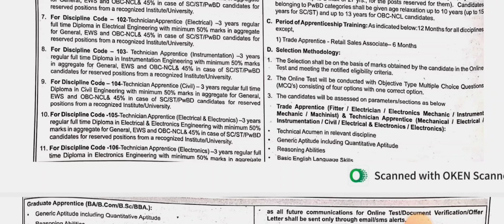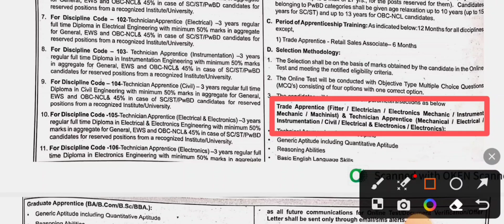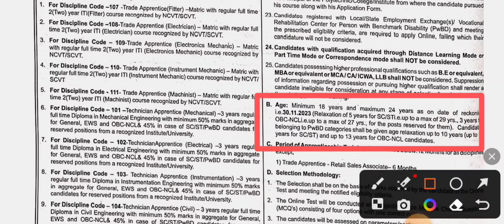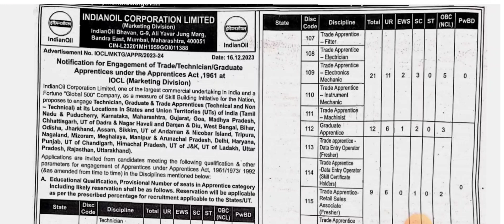Indian oil corporation Ltd || अप्रेंटिस भर्ती || 2023 आईटीआई छात्रों के लिए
indian oil corporation bharti

indian oil apprentice vacancy 2023

indian oil corporation apprentice 2023

indian oil corporation limited apprentice 2022

indian oil corporation apprentice post || iocl app

indian oil iocl भर्ती

indian oil iocl भर्ती 2023
indian oil iocl apprentice online form 2023

indian oil

indian oil kyc kaise kare

indian oil app

indian oil one app kaise use kare

indian oil trade kaise khele

indian oil gas kyc online

indian oil axis credit card

rrb gorakhpur technician latest news
railway

railway vacancy

railway

railway vacancy new update

railway vacancy

railway vacancy

railway vacancy

railway

railway alp bharti 2023

railway alp

railway vacancy

railway

railway vacancy

railway

railway alp Xiti latest apprentice 2023

drdo iti apprentice 2023

mahatransco ahmednagar

drdo iti latest apprentice 2023